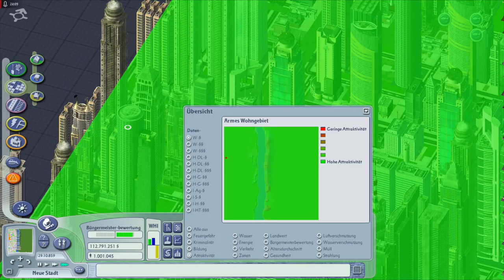Lets Play Sim City 4 - Deluxe Edition - Deutsch - Part 55 - Luftreinigung und Finanzprobleme 🌬️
Als Nächstes lösen wir unser Luftverschmutzungsproblem zwar weitestgehend, sehen uns aber einer FInanzkrise gegenüber.